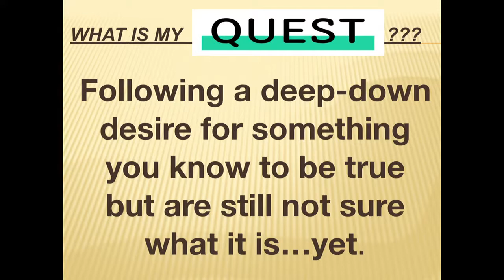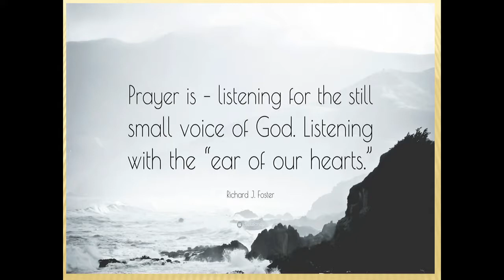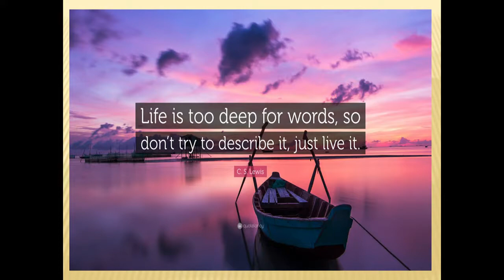Epiphany (Fr. Al)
First Reading
Isaiah 60:1-6 Darkness covers the earth, and heavy clouds hang over the people. But the light has come, and the glory of the Lord shines bright.

Second Reading
Ephesians 3:2-3a, 5-6 In Christ Jesus, Gentiles and Jews are co-heirs and co-sharers in the saving promise.

Gospel
Matthew 2:1-12 The magi from the east followed the star until it stopped still over the house. They entered, found the child with Mary, prostrated themselves, and did him homage.